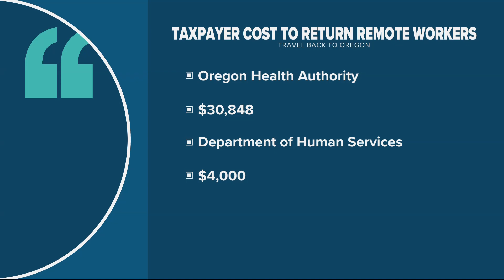Controversy continues over state payments for remote worker travel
A bill to make remote employees pay their own way to come back for meetings is getting support in the Oregon Legislature.